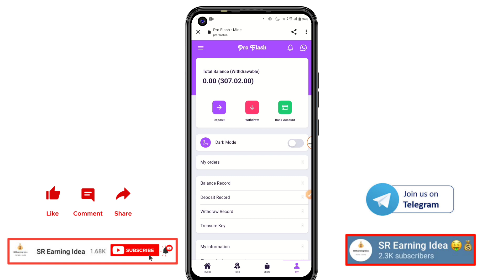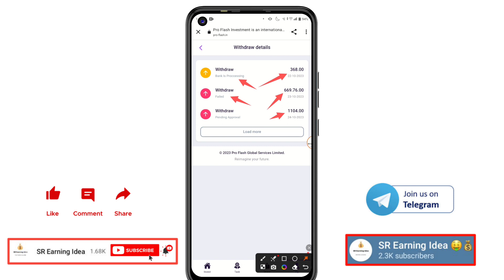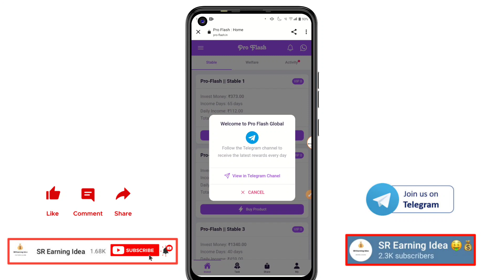Pro Flash App | Pro Flash App Withdrawal Problem | Pro Flash App Real Or Fake App | New Earning App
In this video I have told about the WITHDRAWAL PROBLEM of PRO FLASH APP which was launched on 22TH SEPTEMBER, if you have any app of this TYPE which is having PROBLEM in withdrawal then DEFINITELY WATCH THIS VIDEO.

Please FORGIVE me if I have made any MISTAKES. friends